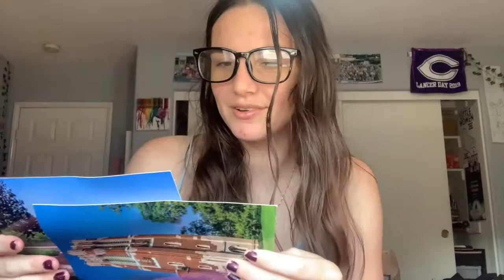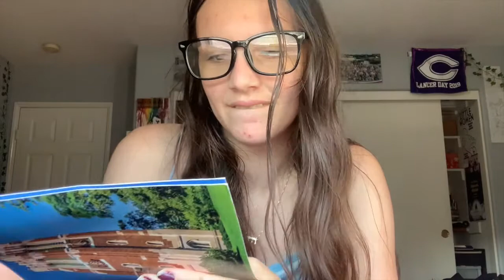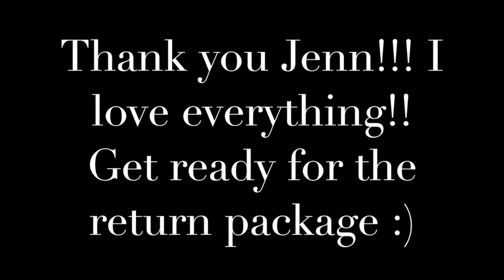UNBOXING A PACKAGE FROM MY COLLEGE ROOMMATE!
My college roommate sent me an adorable package full of Michigan things, since I live in California so I haven't been able to go visit my college campus during Covid. Thank you so much Jenn!! I cant wait to be on campus taking cute photos and eating ice cream and cookies just because we can.